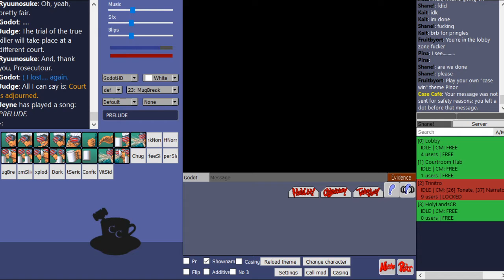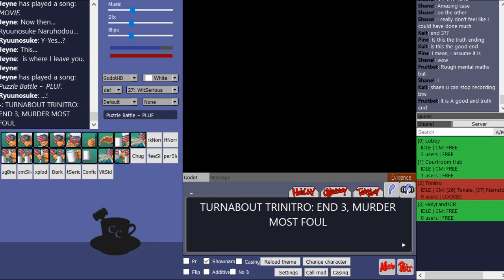Turnabout Trinitro Part 6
Wednesday, June 5th. 10:00 AM. Japan.
Timur Kremensky, CEO and Founder of the acclaimed scientific research company known as Kremensky Tech, has been murdered; The act covered up by the detonation of an explosive device, tearing the crime scene asunder.

Facing pressure from the Russian Government,  Japan’s legal system has brought the case to trial in the Supreme Court. The trial has garnered the attention of the international community, and everyone involved must be on top form.

CM/Wits: Fruitbat
Judge: Kait
Pros: Shane
Def: Pina